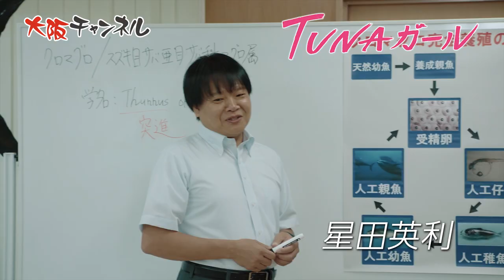小芝風花主演「TUNAガール」 監督・脚本 安田真奈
壁に向かって突進して、失敗して 傷ついて 涙して―
とびきり元気な女子大生が養殖の研究合宿に参加、困難に直面しつつも、大きく成長していきます。　近畿大学が世界で初めて成功した「クロマグロの完全養殖」を丹念に取材したオリジナル脚本。「魔女の宅急便」「トクサツガガガ」で人気沸騰の小芝風花が熱演！ 笑って泣けてアツくなる、海辺のガクモン青春ドラマです。

監督・脚本：安田真奈（映画『幸福(しあわせ) のスイッチ』『36.8℃　サンジュウロクドハチブ』『オーライ』『ひとしずくの魔法』他）
出演：小芝風花、藤田富、星田英利、金井浩人、遊佐亮介、田中珠里、井之上チャル、谷口高史、升毅（近畿大学卒業生　友情出演）
主題歌：fumika with KINDAI GIRLS「無理かもって思ったら　それより先に進めない」　Sound Produced by つんく♂
尺：90分／スペシャルドラマ
特別協力　：近畿大学
制作著作　：吉本興業／NTTぷらら

【物語】明るいがオッチョコチョイな女子大生・美波（小芝風花）は、和歌山の近畿大学水産研究所に、クロマグロの完全養殖の研究合宿にきた。血や寄生虫、疲れる作業…。厳しい現実に直面した美波は、養殖研究への意欲をすっかりなくしてしまう。しかし、樋口教授（星田英利）や、マグロ愛の深い大学院生・須藤（藤田富）、ひたむきな同級生たちと交わり、彼らの個性や情熱にふれるうちに、ポジティブパワーが全開！やがて、ネット番組の中継で大失敗をやらかしてしまい…！？

■リリース（吉本興業、NTTぷらら、近畿大学共同発信）
2019年3月　ひかり通信、大阪チャンネル配信開始リリース

■TUNAガール関連記事
ORICON
小芝風花、近大マグロドラマで主演 まっすぐ“突進”する女子大生に
シネマズPLUS
『TUNAガール』は『トクサツガガガ』小芝風花ファン必見の“映画”だ！
CINEMAGICAL
熱いぜ、養殖！完全養殖研究現場の声をたっぷり盛り込んだマグロ×青春物語 「TUNAガール」安田真奈監督インタビュー
毎日新聞
【表現者たち】監督・脚本家　安田真奈さん　人生明るく「陽の風」を
紀伊民報
串本舞台に「ＴＵＮＡガール」　マグロ養殖がドラマに